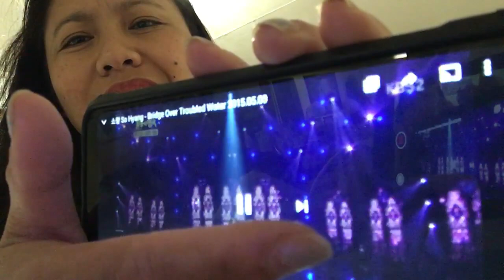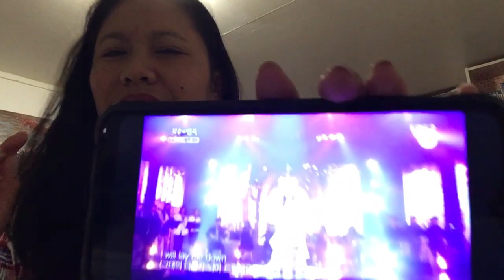SO HYANG||BRIDGE OVER TROUBLED WATER ||REACTION